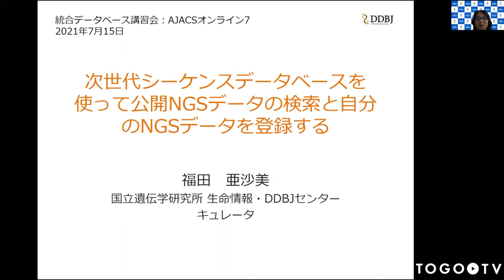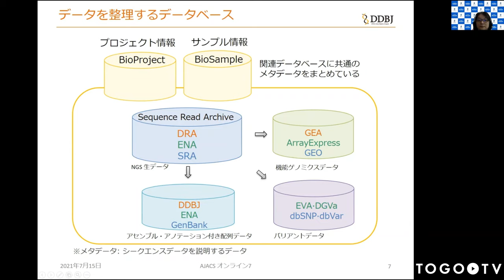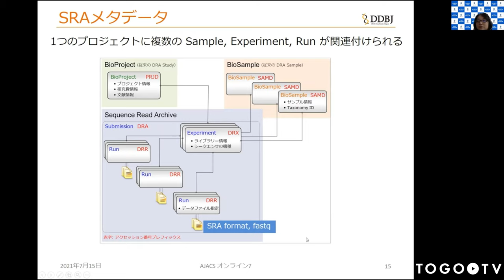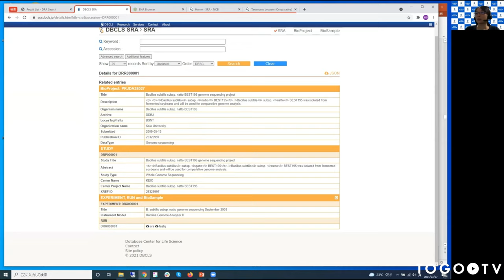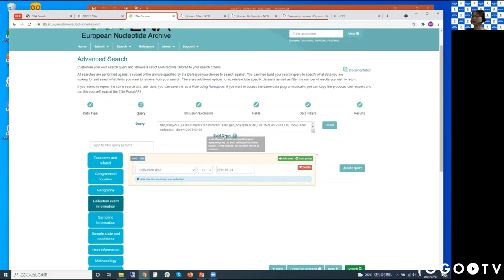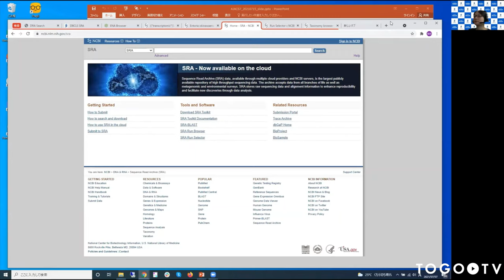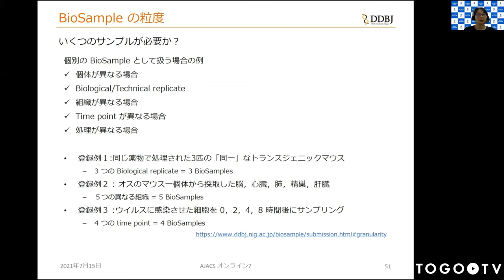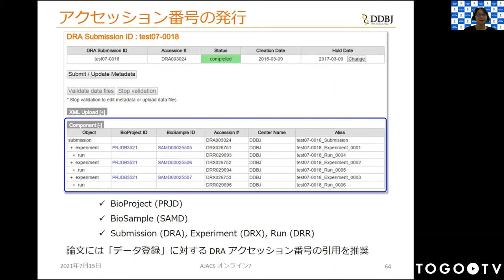次世代シーケンスデータベースを使って公開NGSデータの検索と自分のNGSデータを登録する ＠ AJACSオンライン7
本日の統合TVは、2021年7月15日に開催された統合データベース講習会:AJACSオンライン7から、国立遺伝学研究所 福田 亜沙美 氏 による「次世代シーケンスデータベースを使って公開NGSデータの検索と自分のNGSデータを登録する 」をお送りします。
本講習では、NGSデータベースの種類とSRAデータモデルを理解し、データの検索方法と登録方法を習得することを目的として、次世代シーケンスデータベースやSequence Read Archive (SRA)について概説するとともに、NGSデータを効率的に検索する方法やNGSデータをDDBJ Sequence Read Archive (DRA)に登録する方法について紹介しています。

0:00 次世代シーケンスデータベースを使って公開NGSデータの検索と自分のNGSデータを登録する ＠ AJACSオンライン7
1. 次世代シーケンスデータベース（1:42）
2. Sequence Read Archive（20:51）
3. NGSデータを検索する（36:36）
4. NGSデータをDRAへ登録する（1:18:01）